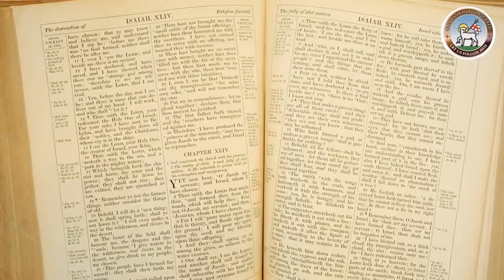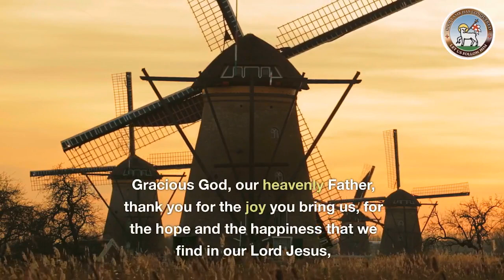Moravian Daily Watchwords for August 23rd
Isaiah 63: verse 7:
I will recount the gracious deeds of the Lord, the praiseworthy acts of the Lord, because of all that the Lord has done for us.

I Peter 2: verse 3:
Indeed, you have tasted that the Lord is good.